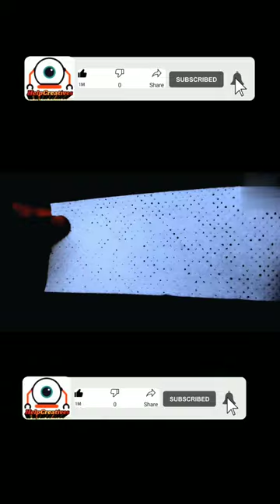how to make instant ice at home easy